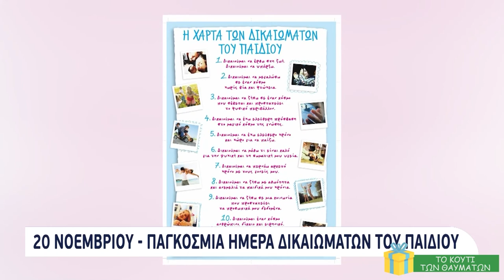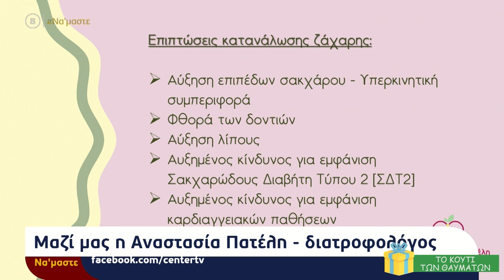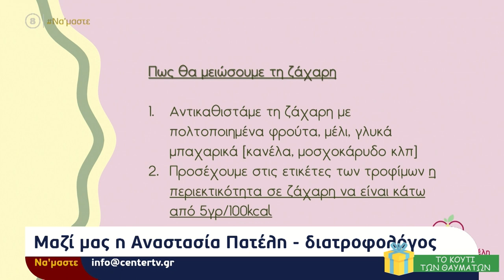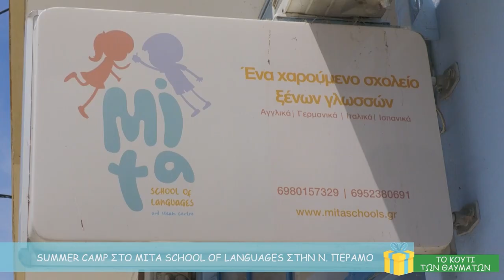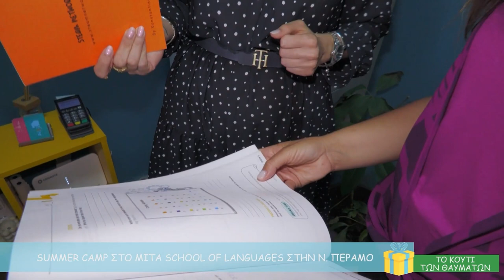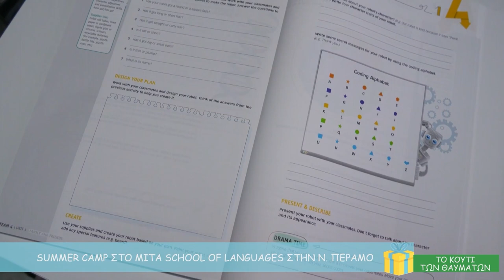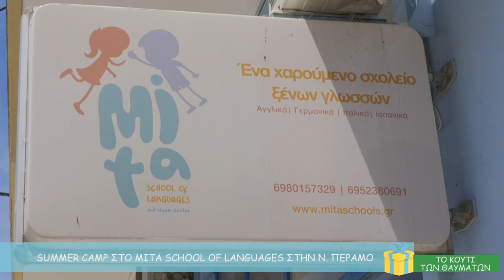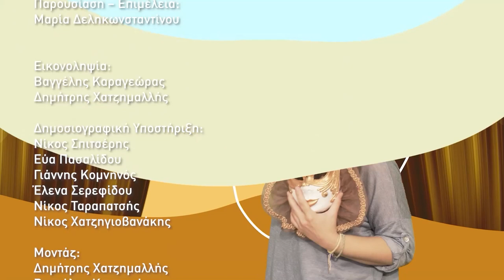ΤΟ ΚΟΥΤΙ ΤΩΝ ΘΑΥΜΑΤΩΝ ΕΠ35